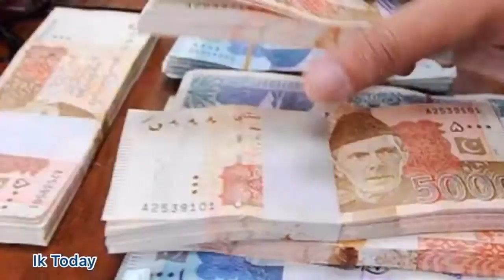Why Prime Minister Imran Khan cheated his people in this beautiful report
وزیراعظم عمران خان نے اپنی قوم سے کیوں دھوکہ کیا دیکھیےاس خوبصورت رپورٹ میں